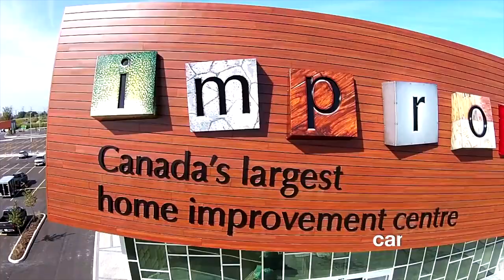Improve Canada - WINDOWS & DOORS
Enhance the curb appeal of your home with some beautiful new windows and doors. Visit Improve today to get some design inspiration from our amazing windows and doors showrooms.